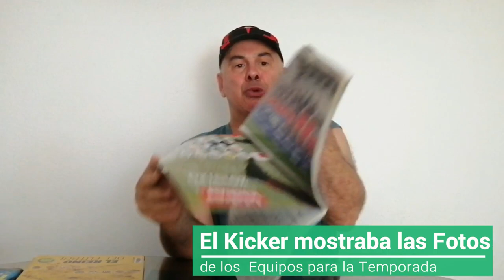Alvaro Villa, Creador de Clubes de Mundo, nos cuenta: ¿Por qué mi interes por los Equipos del Mundo?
Hoy, Alvaro Villa, el Creador del Canal de Youtube "Clubes del Mundo", os cuenta de por qué su interés por los Equipos del Mundo.